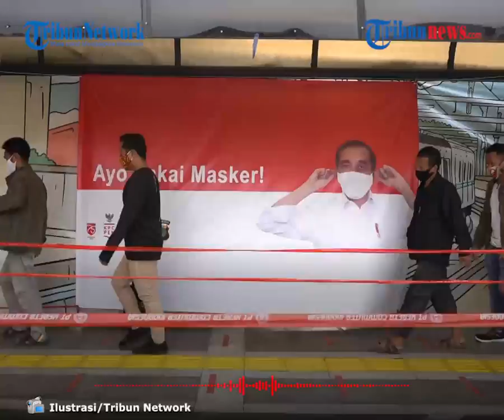Ganjil Genap di Jakarta Belum Berlaku, Polda Metro Jaya: Cegah Penumpukan Pengguna Transportasi Umum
TRIBUN-VIDEO.COM - Aturan sistem ganjil-genap belum diberlakukan di tengah perpanjangan penerapan pembatasan sosial berskala besar (PSBB) transisi.

Perpanjangan ini terhitung mulai 23 Novwember sampai 6 Desember.

Keputusan ini diambil guna mencegah penyebaran Covid-19 di Jakarta.

"Belum. Masih ditiadakan, jadi (ganjil-genap) belum berlaku," ujar Kepala Sub Direktorat Pembinaan dan Penegakan Hukum (Kasubdit Gakkum) Polda Metro Jaya, AKBP Fahri Siregar saat dihubungi, Senin (23/11/2020).

Fahri menjelaskan, keputusan ini menjadi bagian dari pencegahan penyebaran Covid-19 di Jakarta.

Pasalnya, kata Fahri, jika ganjil-genap diberlakukan tidak menutup kemungkinan penggunaan transportasi publik akan meningkat yang berujung penumpukan.

"Supaya tidak ada kasus penambahan positif lagi makanya kita mencegah klaster di angkutan umum dengan gage belum kita berlakukan," katanya.

Mengutip Kompas.com, sebelumnya Gubernur DKI Jakarta, Anies Baswedan kembali memutuskan untuk memperpanjang masa pembatasan sosial berskala besar (PSBB) transisi.

PSBB transisi diperpanjang selama 14 hari terhitung mulai 23 November hingga 6 Desember 2020 mendatang, berdasarkan Keputusan Gubernur DKI Jakarta Nomor 1.100 Tahun 2020.

"Seperti diketahui bersama, Pemprov DKI Jakarta dapat menerapkan kebijakan rem darurat atau emergency brake policy apabila terjadi kenaikan kasus secara signifikan atau tingkat penularan yang mengkhawatirkan sehingga membahayakan pelayanan sistem kesehatan," ujar Anies dalam keterangan tertulis, Minggu (22/11/2020).

Anies mengatakan berdasarkan data-data epidemiologis selama penerapan PSBB Masa Transisi dua pekan terakhir, kondisi wabah COVID-19 DKI Jakarta masih terkendali dan menuju aman.

"Akan tetapi, kita harus semakin waspada dan semakin disiplin dalam protokol kesehatan," kata dia.

Anies juga mengatakan Pemprov DKI Jakarta akan semakin memasifkan penegakan aturan atas protokol kesehatan.

Pemprov juga berharap masyarakat proaktif melapor bila mengetahui adanya pelanggaran.

"Masyarakat juga tidak perlu khawatir untuk melaporkan bila merasa terpapar atau bergejala.

Ini adalah ikhtiar bersama. Kami tekankan kembali, tetap disiplin protokol kesehatan. COVID-19 masih ada," kata Anies.
(Tribun-video.com/DeaMita)

Artikel ini telah tayang di Kompas.com dengan judul "PSBB Transisi Diperpanjang, Ganjil Genap di Jakarta Belum Berlaku", Klik untuk baca